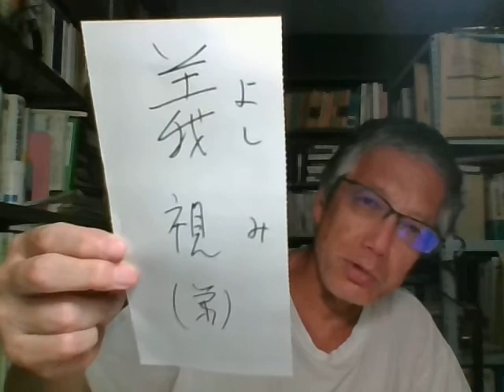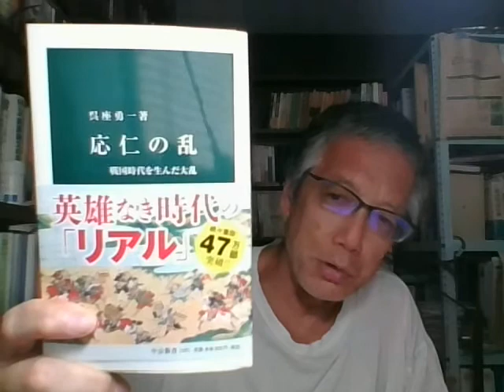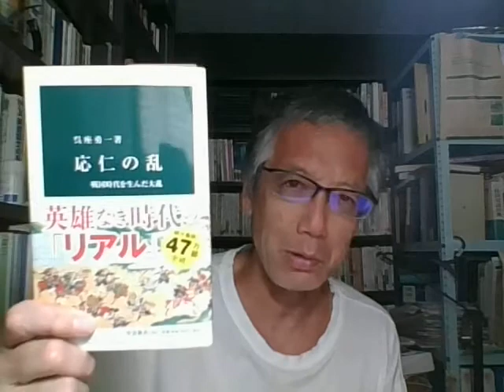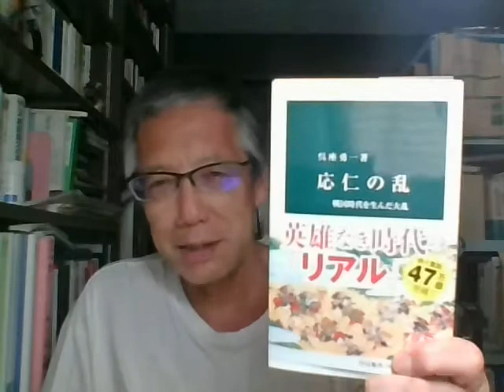呉座勇一の中世史